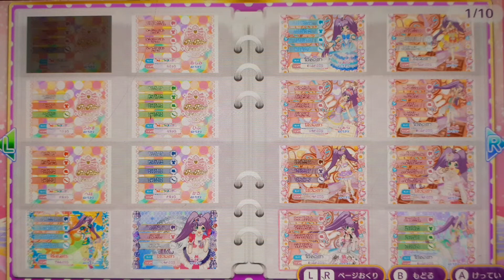프리파라 닌텐도 스위치 Ready Smile!! 3인 라이브 트윙클 리본 코디 후기 이벤트 바로가기 라라 유이 난 그냥 내가 좋아하는 스타일 원피스 만들기 오늘은 정말 합니다